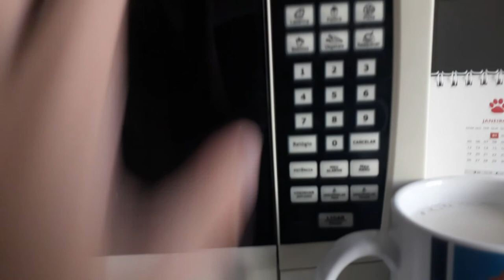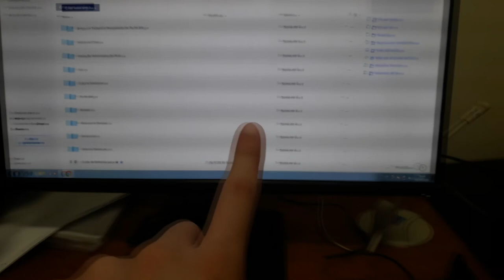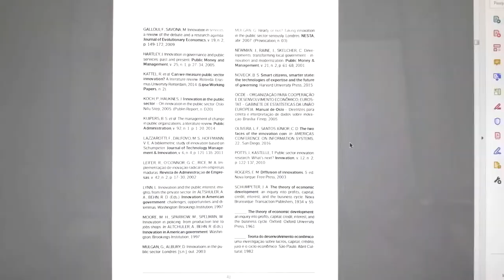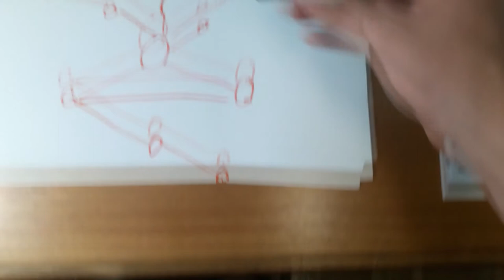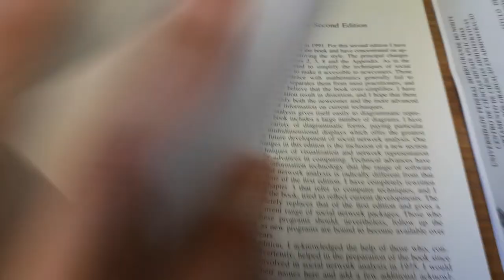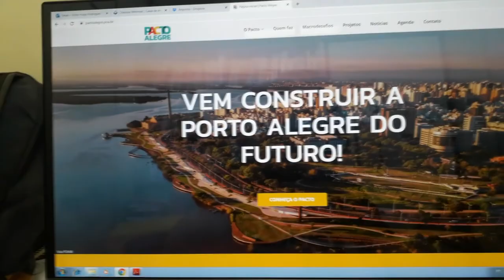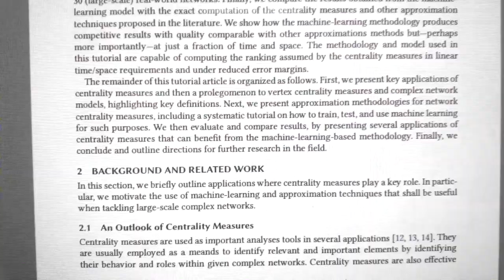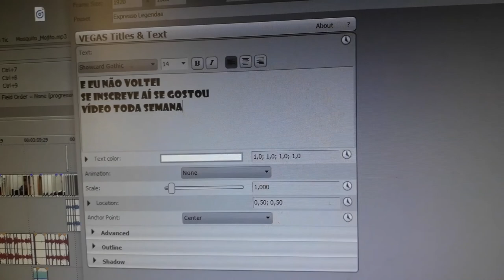Um Dia Como Bolsista De INICIAÇÃO CIENTÍFICA CNPQ/UFRGS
E vamos com mais um vídeo da minha rotina de estudante. Esse vai para aqueles que não fazem ideia do que se faz em uma iniciação científica, estão pensando em fazer, ou pra quem não quer e não conhecia isso. É um vídeo para divulgar o trabalho científico de nossas universidades que ultimamente vem sido "desprestigiado", pra dizer o mínimo. Entenda um pouco mais da minha rotina como bolsista CNPQ/UFRGS!

Curtiu o vídeo? Então deixe o seu Like e compartilhe.

• Só jogar @VGraecus em tudo